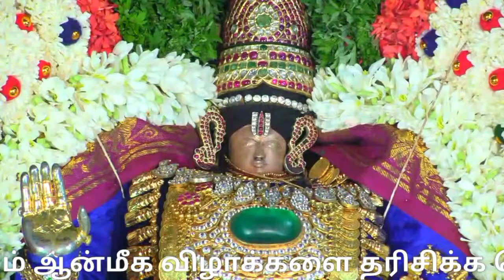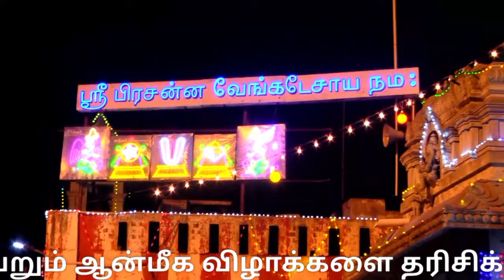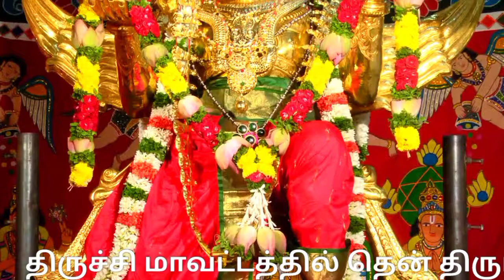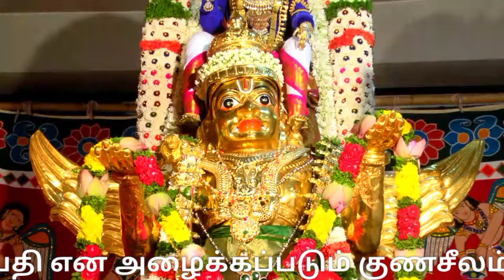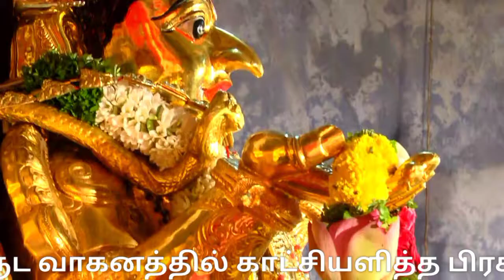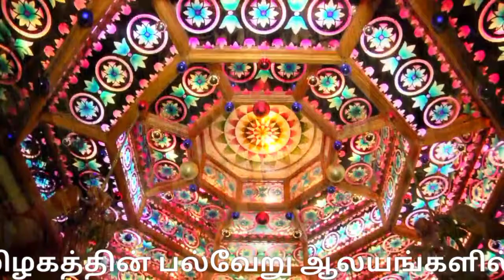குணசீலம் கோயில் பிரம்மோற்சவ விழா | Trichy Gunaseelam temple brahmotsavam 2021 4th day GARUDA SEVAI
திருச்சி மாவட்டத்தில் தென் திருப்பதி என அழைக்கப்படும் குணசீலம் பிரசன்ன வெங்கடாஜலபதி கோவில் பிரம்மோற்சவ விழா 2021:  (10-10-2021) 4-ம் நாள்.. தங்க கருட வாகனத்தில் காட்சியளித்த பிரசன்ன வெங்கடாஜலபதி...
பிரம்மோற்சவ விழாவின் முழு வீடியோ தொகுப்பு..

Trichy Gunaseelam temple brahmotsavam 2021 festival 4th day